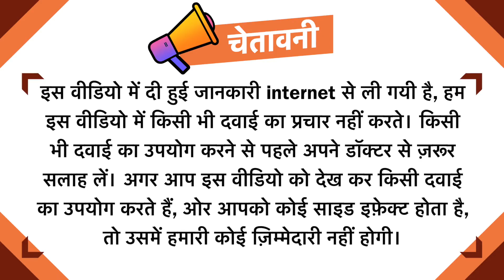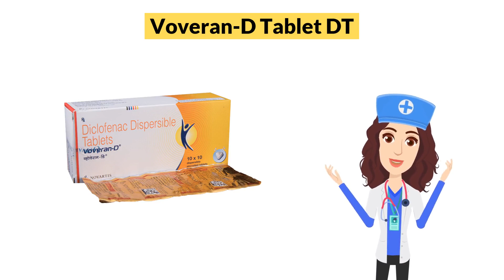Voveran-D Tablet DT Uses in Hindi | Side Effects | Dose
Voveran-D Tablet DT Uses in Hindi | Side Effects | Dosage